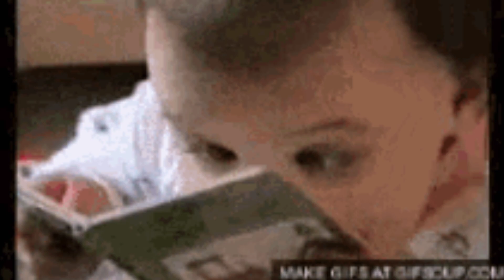roast motivational speecher roast